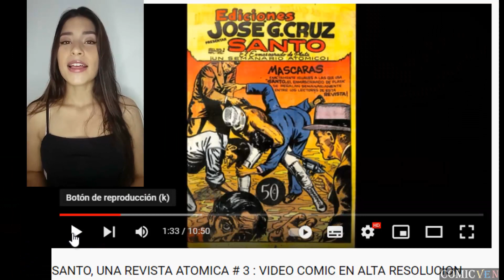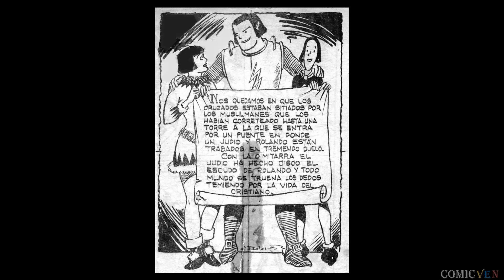ROLANDO EL RABIOSO # 132 - VIDEO COMIC EN ALTA DEFINICION